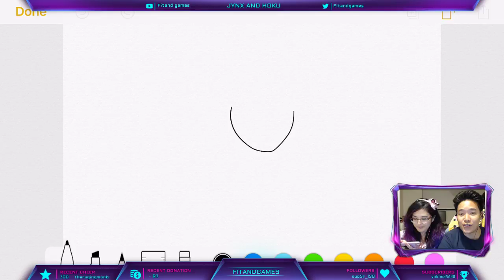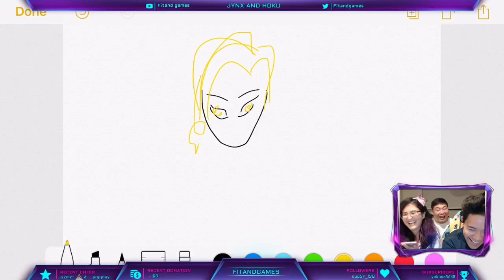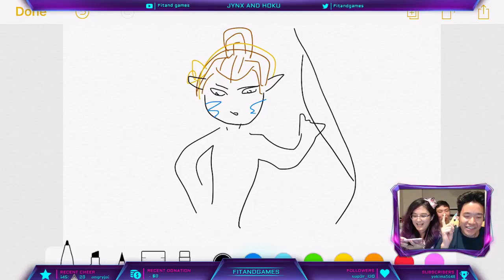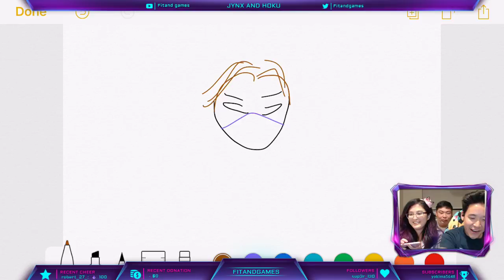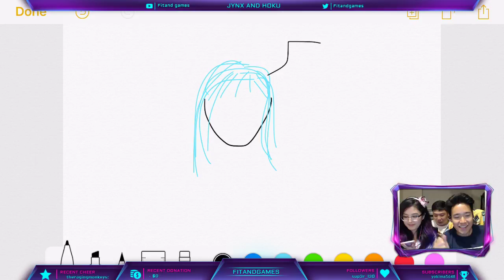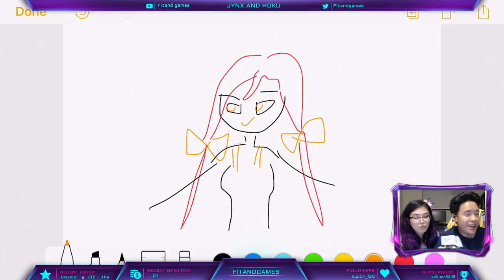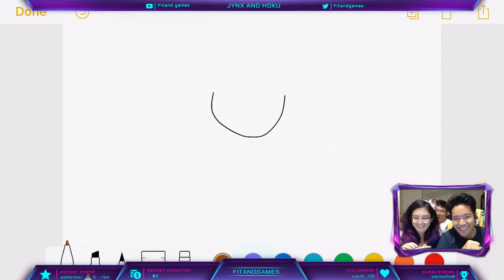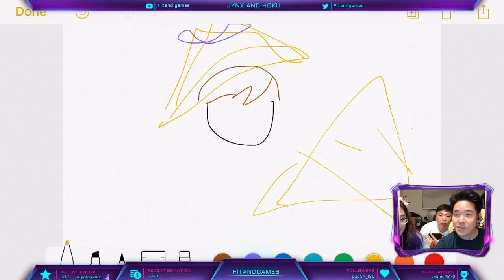Sunday Pictionary Summoners war -38